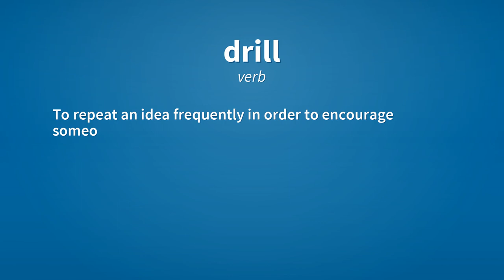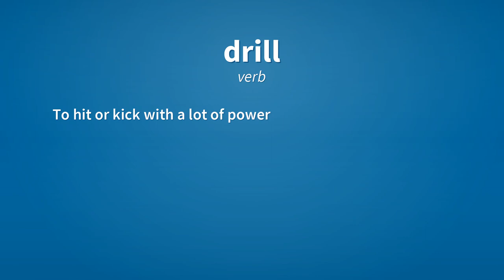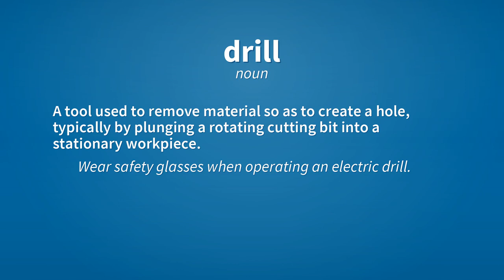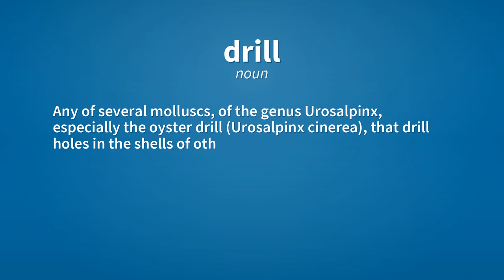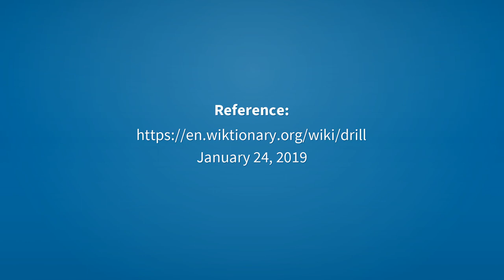Drill | Meaning of drill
See here, the meanings of the word drill, as video and text.

drill (verb)
    To create (a hole) by removing material with a drill .
        Drill a small hole to start tmhe screw in the right direction.

drill (verb)
    To practice, especially in (or as in) a military context.
        They drilled daily to learn the routine exactly.

drill (verb)
    To repeat an idea frequently in order to encourage someone to remember it.
        The instructor drilled into us the importance of reading the instructions.

drill (verb)
    To investigate or examine something in more detail or at a different level.
        Drill deeper and you may find the underlying assumptions faulty.

drill (verb)
    To hit or kick with a lot of power.

drill (verb)
    To cause to flow in drills or rills or by trickling; to drain by trickling.
        Waters drilled through a sandy stratum.

drill (verb)
    To sow (seeds) by dribbling them along a furrow or in a row.

drill (noun)
    A tool used to remove material so as to create a hole, typically by plunging a rotating cutting bit into a stationary workpiece.
        Wear safety glasses when operating an electric drill.

drill (noun)
    The portion of a drilling tool that drives the bit.
        Use a drill with a wire brush to remove any rust or buildup.

drill (noun)
    An agricultural implement for making holes for sowing seed, and sometimes so formed as to contain seeds and drop them into the hole made.

drill (noun)
    A light furrow or channel made to put seed into, when sowing.

drill (noun)
    A row of seed sown in a furrow.

drill (noun)
    An activity done as an exercise or practice (especially a military exercise), particularly in preparation for some possible future event or occurrence.

drill (noun)
    Any of several molluscs, of the genus Urosalpinx, especially the oyster drill (Urosalpinx cinerea), that drill holes in the shells of other animals.

drill (noun)
    An Old World monkey of West Africa, Mandrillus leucophaeus, similar in appearance to the mandrill, but lacking the colorful face.

drill (noun)
    A strong, durable cotton fabric with a strong bias (diagonal) in the weave.

Reference:
    drill